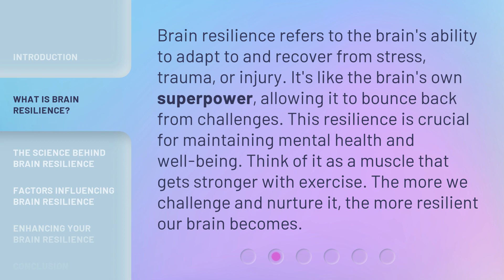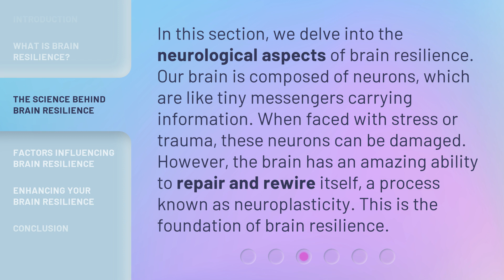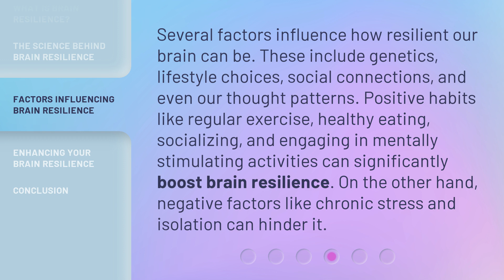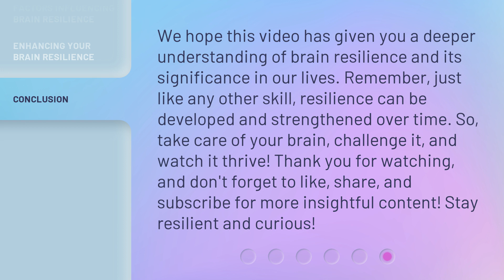Understanding Brain Resilience: A Journey Through the Human Mind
Unveiling Brain Resilience: Exploring the Depths of the Human Mind • Embark on an awe-inspiring journey through the intricate realms of the human mind as we unravel the mysteries of brain resilience. Discover the remarkable capacity of the brain to adapt, overcome challenges, and bounce back stronger than ever before. Join us on this captivating exploration of the human mind's resilience and unlock the secrets that lie within.

00:00 • Introduction - Understanding Brain Resilience: A Journey Through the Human Mind
00:33 • What is Brain Resilience?
01:02 • The Science Behind Brain Resilience
01:33 • Factors Influencing Brain Resilience
02:06 • Enhancing Your Brain Resilience